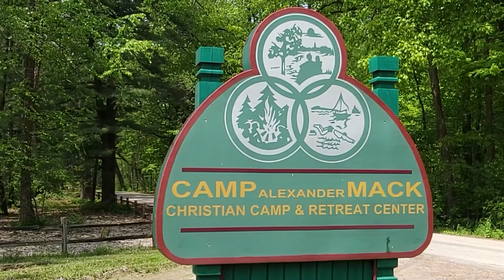Experience Michiana: Camp Mack, Hogslop String Band, Taps Across the Water at Dusk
It's almost Memorial Day weekend. We visit Camp Mack to plan our adventures this summer, we hear from Hogslop String Band  who will be performing at the Memorial Bluegrass Festival, and we learn about Taps Across the Water at Dusk organized by Chautauqua-Wawasee

Northern Indiana Bluegrass in Kendallville, Indiana